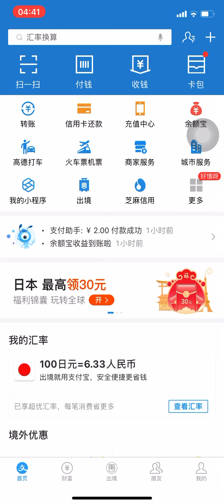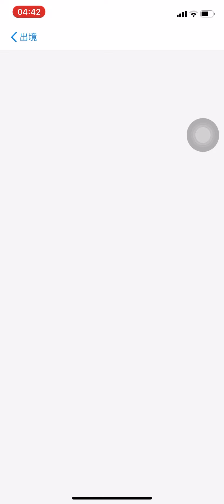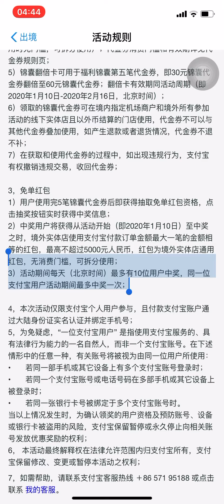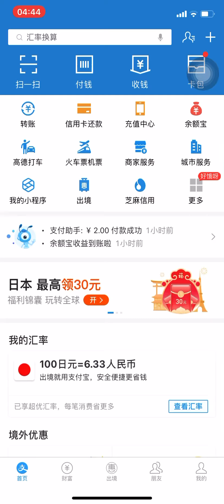境外旅游福利支付宝境外旅游活动免单红包最高5000元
小浪一不小心获得了738.54红包🧧